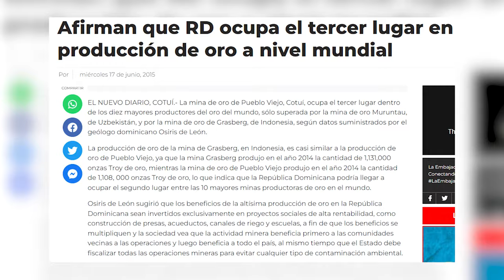LUIS ABINADER ENTREGA EL ORO DE RD Y EL CANCILLER NO ESTA ENTERADO